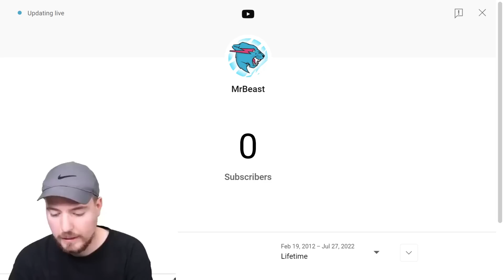MrBeast Hit 1 Subscriber!